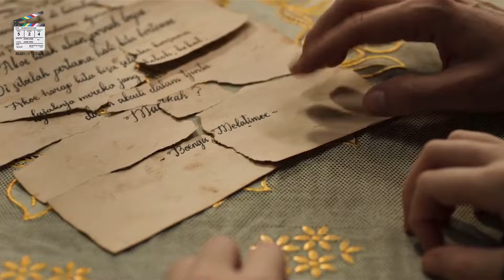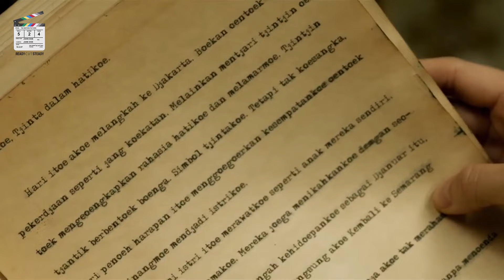The Legendary Haunted Hotel in Indonesia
The Netflix Indonesian film, The Haunted Hotel, as the name suggests, is centered around the Amber Mangun Hotel, where a spirit resides in one of its rooms on the third floor. Raina and Fey were surprised to find out that their father had inherited a hotel from his parents.

He had always kept it a secret from them, and when his in-laws were in financial crisis, he offered them to run the hotel. Baskara was in debt when he passed away, and the sisters ended up losing their home. Raina and Fey arrived at the hotel for shelter, and they hoped to assist their grandparents in running the establishment.

The Haunted Hotel is a gory horror with an emotional story at its center. The tricky part is getting over the hideous white paint used for the Menoer character. If you can overlook it, then this Indonesian horror is not entirely a miss. It is entertaining, it is gory, and it is just the typical horror you would expect at a haunted hotel.